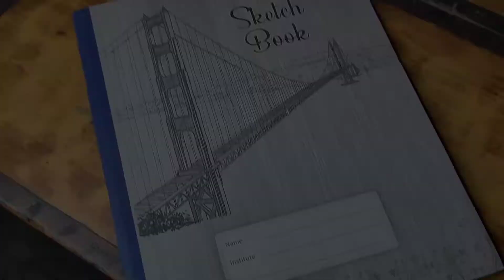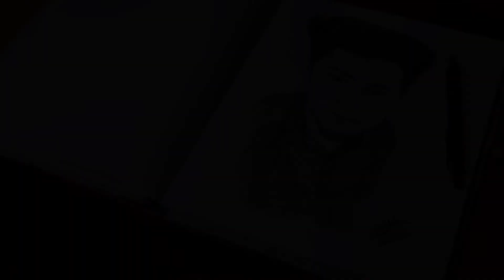Portrait Art Tutorial || How to art portrait || Step by Step